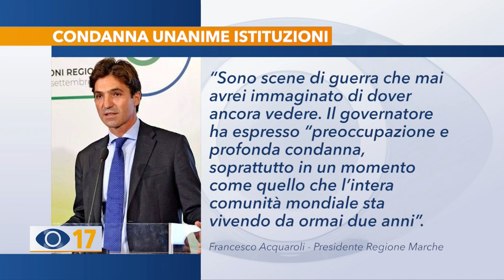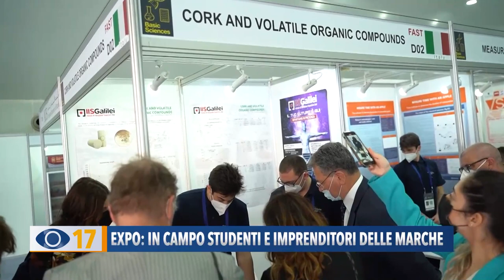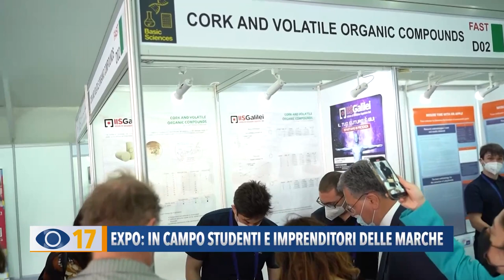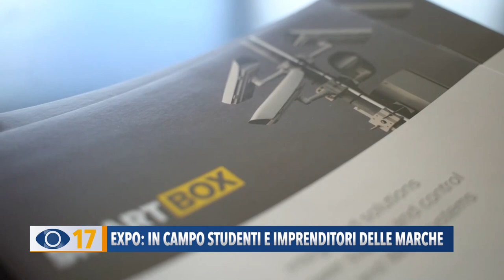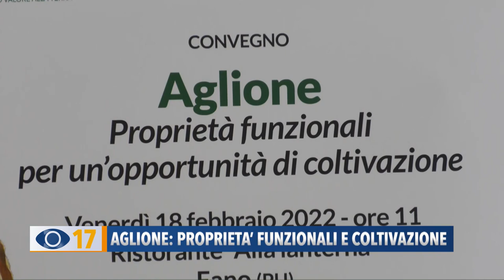Occhio alla Notizia 24 febbraio 2022